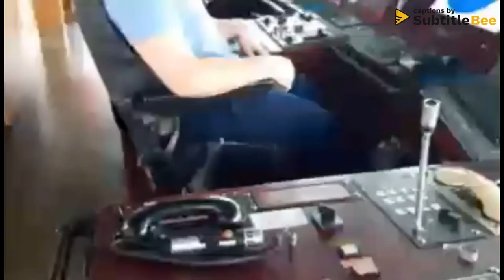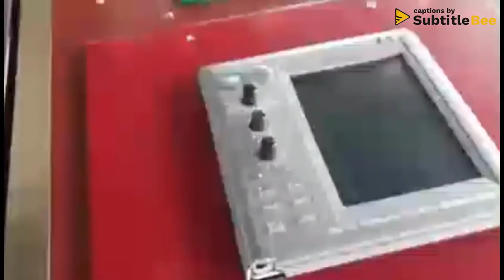"Forsaken (once for all)" SEAFARERS make sacrifices. This Easter let's remember Jesus' sacrifice.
New song written for this Easter. Also, please watch this series on YouTube (The Chosen Global Live Event: Season Two Premiere)

Thank you seafarers for all your hard work and sacrifices for your loved ones and also for world trade and economy. Thank you Jesus for your sacrifice!

Song by Scott McKeown. Used with permission.
Romans 6:10; Hebrews 10:10. Once for all. Ephesians 2:20 our Cornerstone

Verse 1:
[G]Forsaken
[Em]Rejected
[C]Our cornerstone upon the middle [D]cross
[G]Bruised and
[Em]Beaten
[C]The weight of all the world upon Him [D]lay

Prechorus:
[C]What a [G]sacrif[D]ice (repeat)

Chorus:
Once for [G]all, it is fin[D]ished
Once for all[Em] the price was [C]paid
Jesus [G]Christ, our hope of [D]glory
With the [Em]bread and wine, we [C]remember You, oh we remember[G]

Verse 2:
[G]Forsaken
[Em]Rejected
Your [G]flesh and
Your [Em]shed blood
We [C]take to heart the things You've said and [D]done

Chorus:
Once for [G]all, it is [D]finished
With the [Em]bread and wine, we [C]remember You, oh we remember[D]

Bridge:
[C]So I [Bminor]forgive as You've [D]forgiven
[Aminor]Clothed in the [G]righteousness of Christ[F#m]
[C]Now we declare [Bminor]Your grace and mercy[D]
As we [C]remember, yes we do, as we remember (hold C)

Chorus:
Jesus [Bminor]Christ, our hope of [F#m]glory
With the [Em]bread and wine, we [C]remember You
Yes we remember
Yes we remember
Yes we remember
Lord we surrender